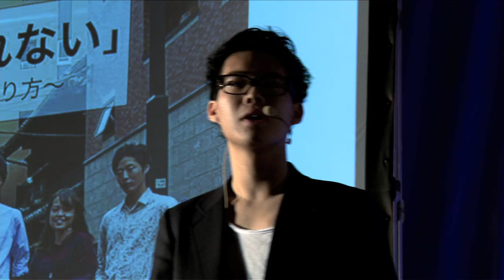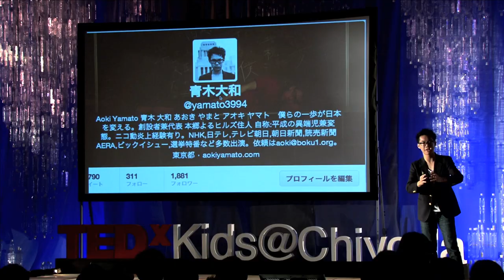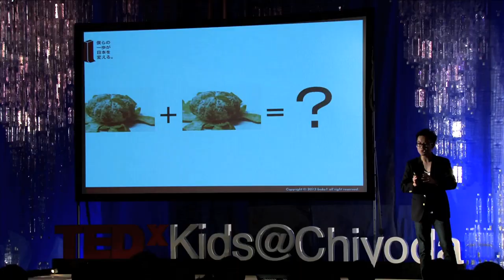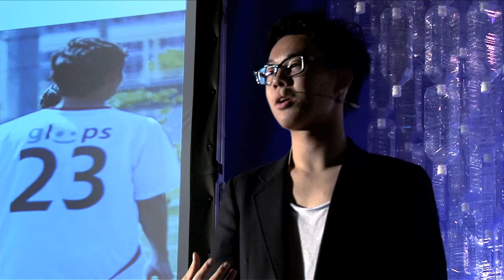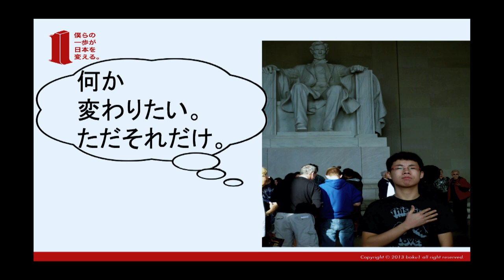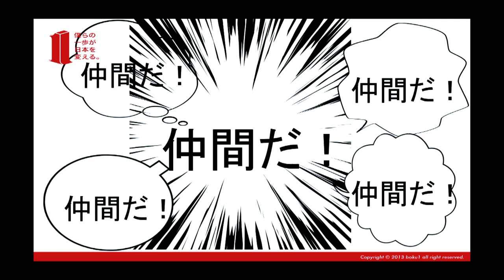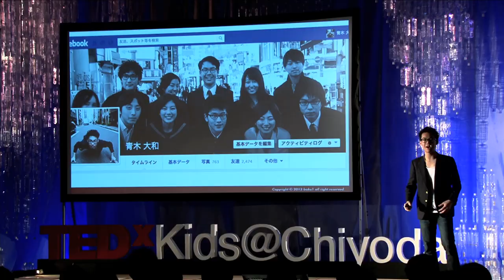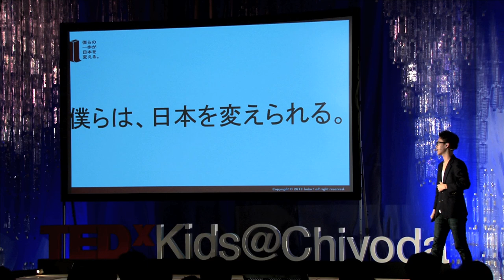政治意識を刺激したい: Yamato Aoki at TEDxKids@Chiyoda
[About Speaker]
 Yamato Aoki (青木 大和)